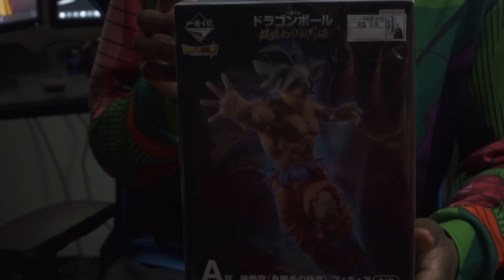When you draft a Weeb for World War 3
The power of God and Anime can't help this weeb smh